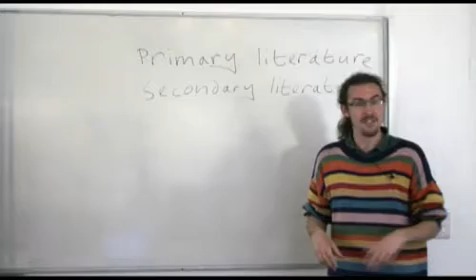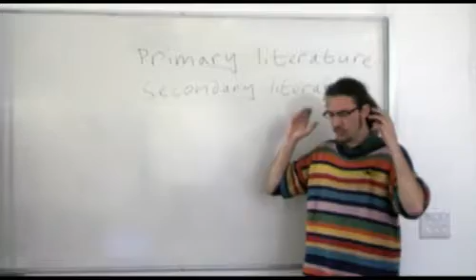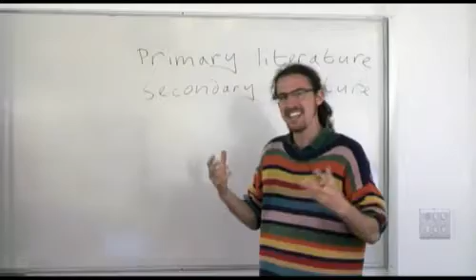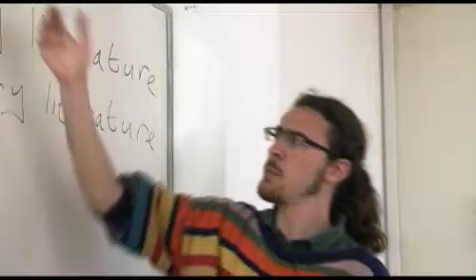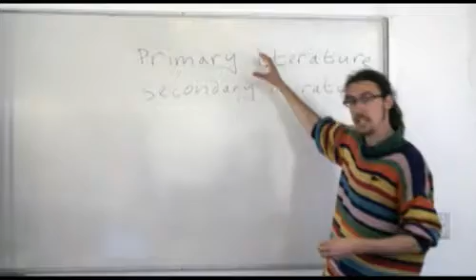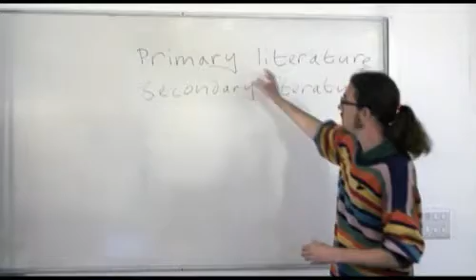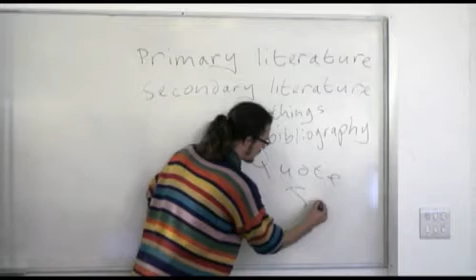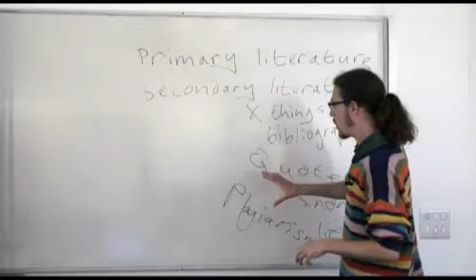Beyond AC Bradley & FR Leavis: The Critics and How to Handle Them pt1 Dr. Alaric Hall